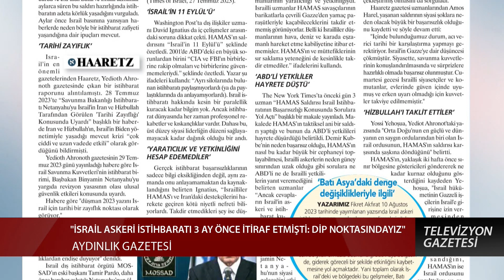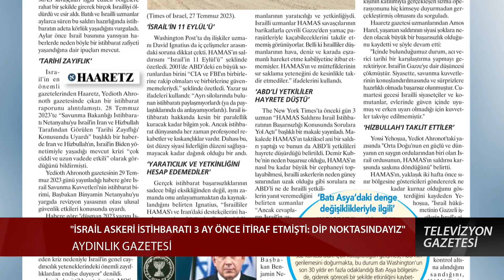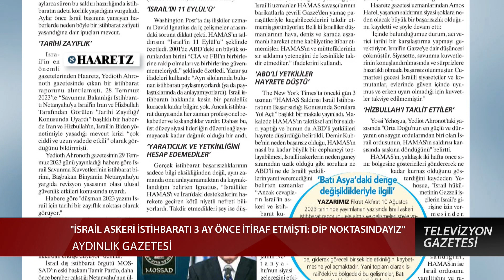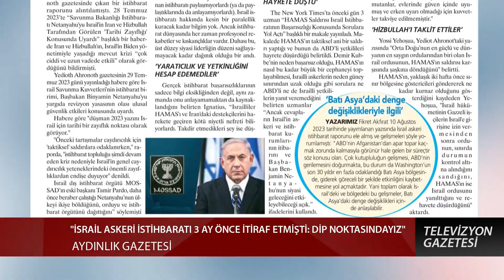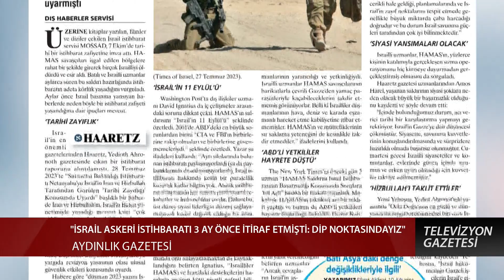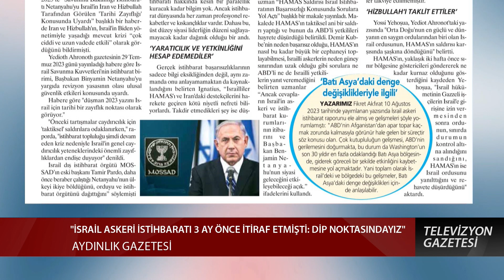Aksa Tufan'ı Operasyonu Nasıl Gerçekleşti? İsrail Nasıl Fark Etmedi?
Halil Nebiler Ulusal Televizyon Gazetesi canlı yayınında Aydınlık Gazetesinde yayınlanan İsrail'in nasıl gafil avlandığını, İsrailli yöneticilerin kibrini anlatan haberi değerlendirdi.